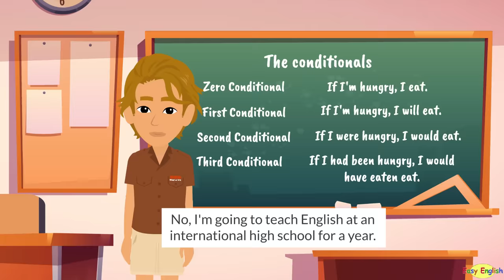What Brings You Here? - Small Talk in English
In this video, you can learn how to make small talk in English and connect with other people. You’ll see useful questions and tips you can use to make small talk in English.